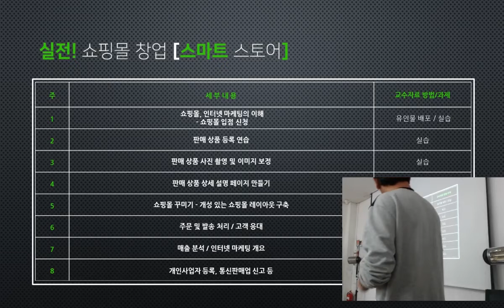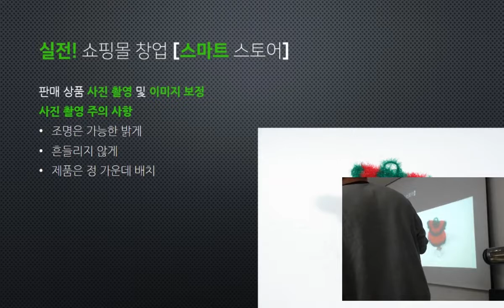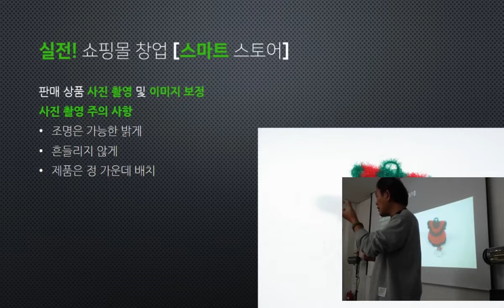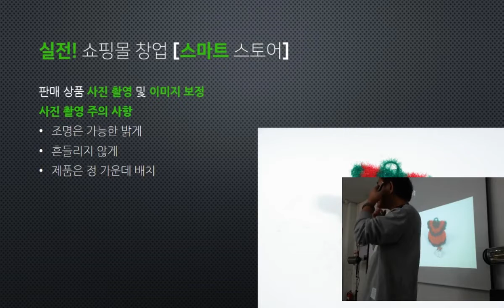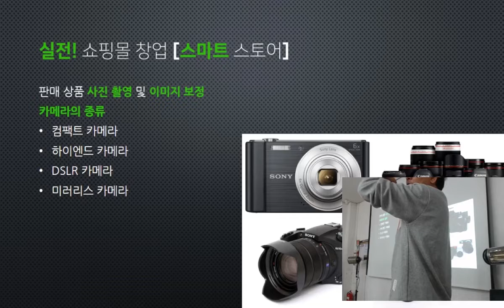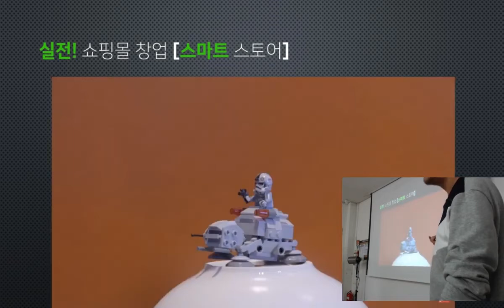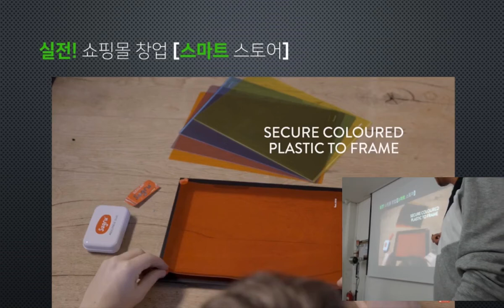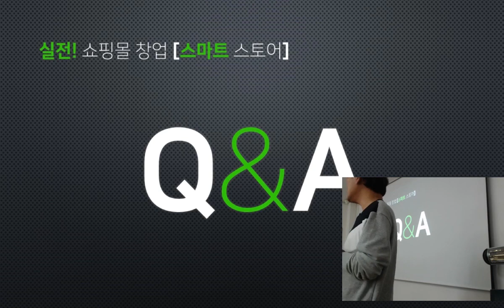실전 쇼핑몰 창업 #3 - 남부여성발전센터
2020년 1월 31일 개강하는 [실전 쇼핑몰 창업] 스트리밍입니다.
2월 14일 강의 3회차